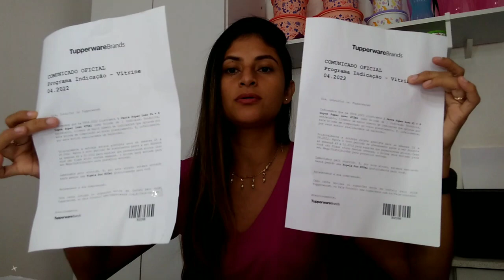Abrindo caixa Tupperware semana 25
🎀MANA CURTI O VIDEO, DEIXA SEU COMENTARIO AHHAHAHA
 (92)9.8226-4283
Olá, bebêzinhas !  Espero que gostem. Vamos lá?! Mil Beijos!!!
-COMENTE
Aplicativo que uso p/ edição Inshort

★ SOBRE MIM: ★
-Meu aniversário: 29/04
-Idade: 29anos
-Casada
-Cristã
-Mãe